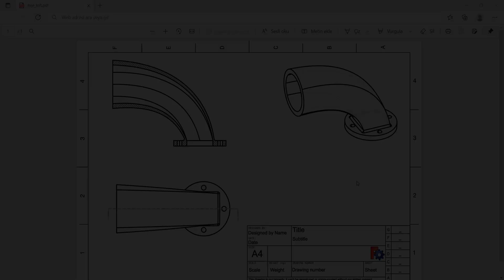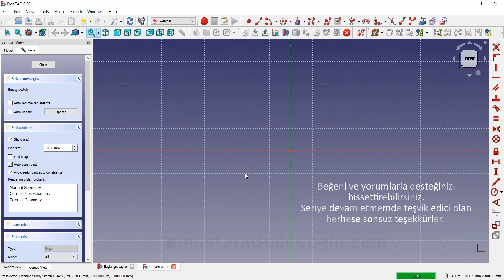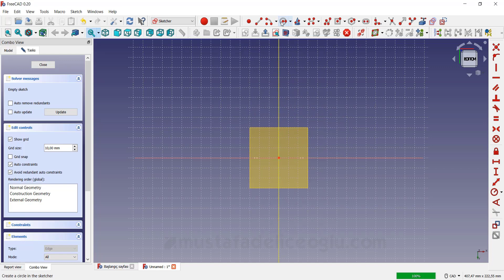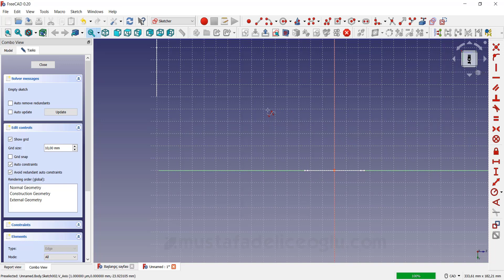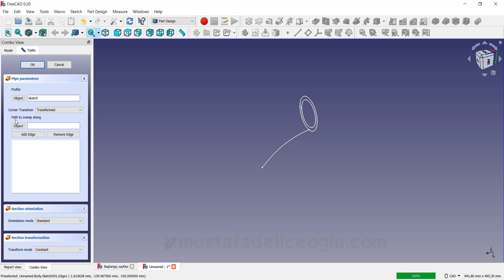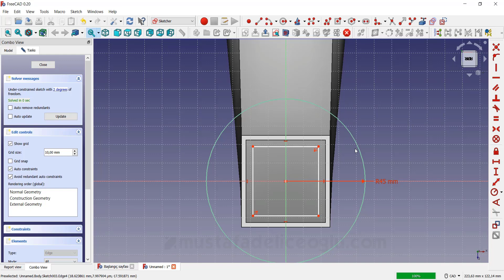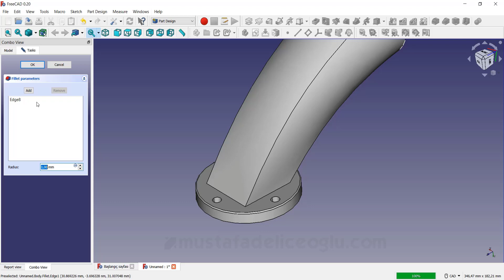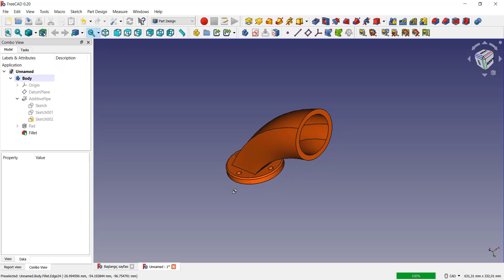FreeCAD Loft ve Sweep Komutu Uygulama #14 | Freecad loft along path tutorial (Turkish)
Freecad loft ve sweep komutuyla yapılan bu çalışmada, bir yol boyunca 2 profil üzerinden katılama modeli yapılmıştır. Serinin devamı için destekleyen bütün takipçilerime teşekkür ediyorum. :)